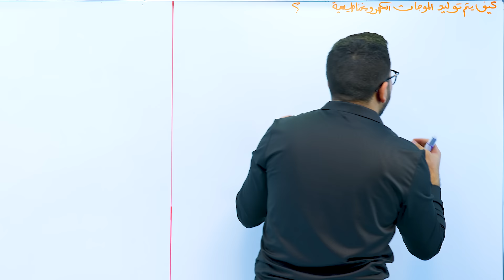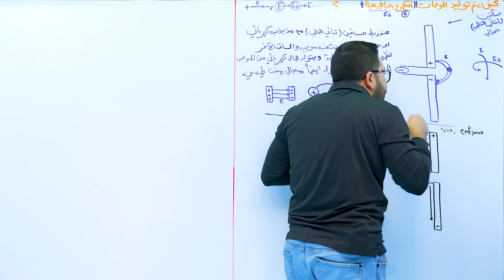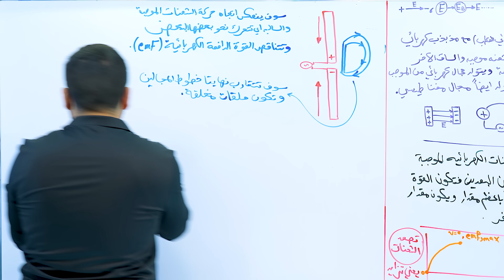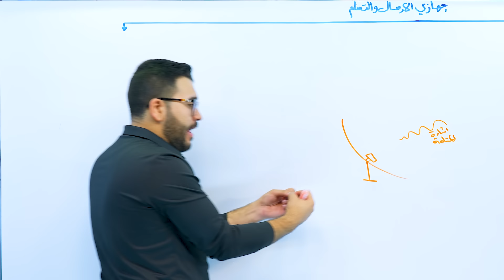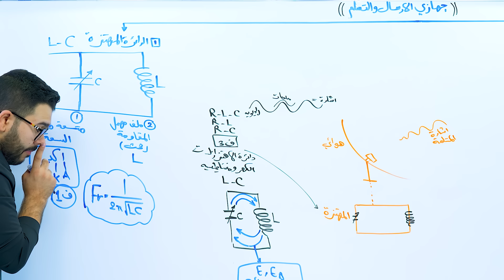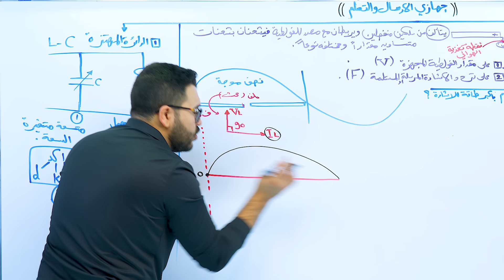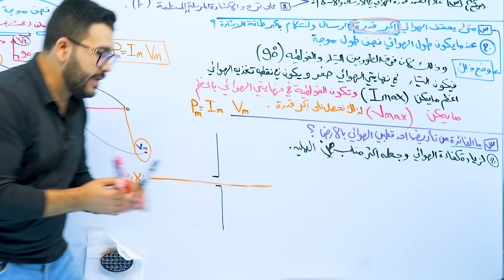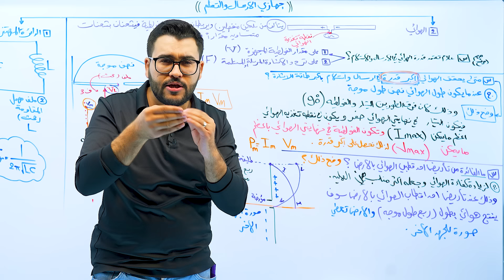فيزياء السادس العلمي | 2- الفصل الرابع | جهازي الارسال والتسلم